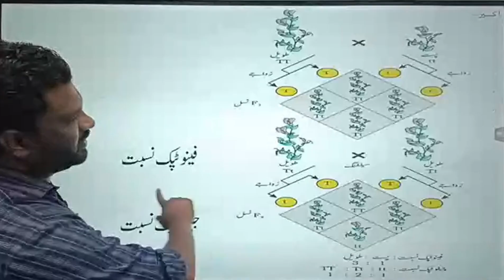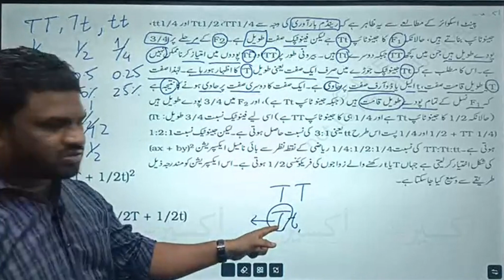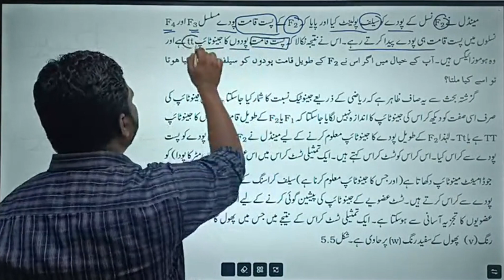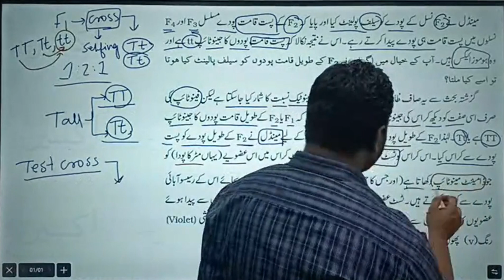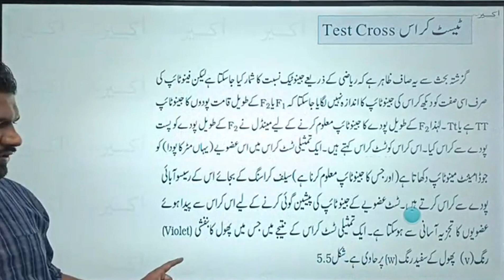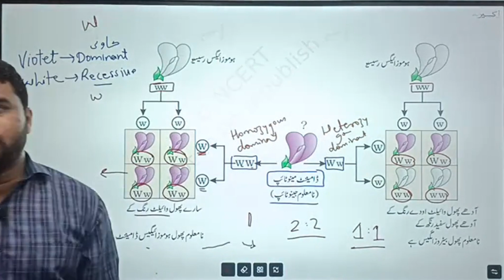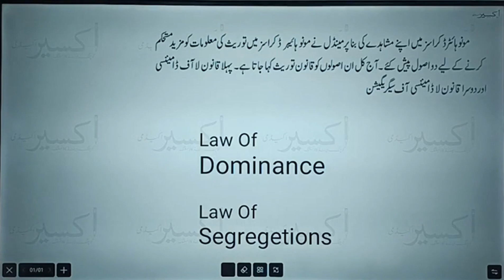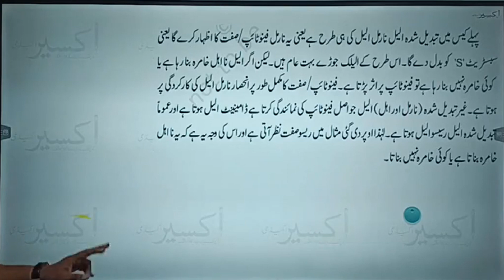LS-04| Principal of Inheritance and Variations| توریث کے اصول اور مغائرا ت| Urdu|Biology|NCERT|NEET